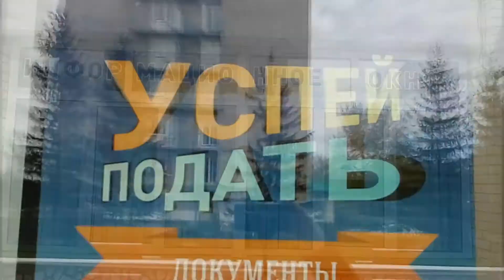Приёмная комиссия АГГПУ им. В.М.Шукшина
Информация для выпускников 2018 и их родителей